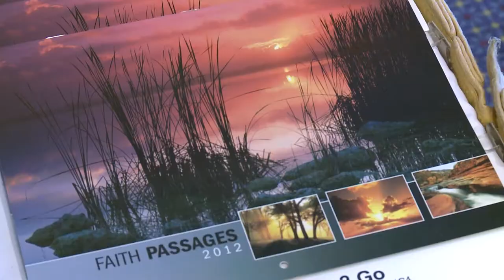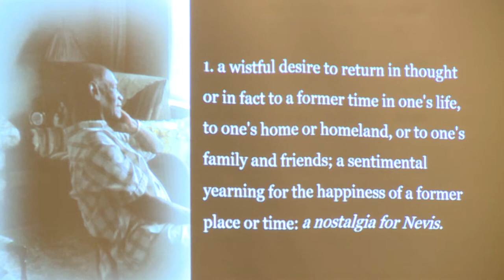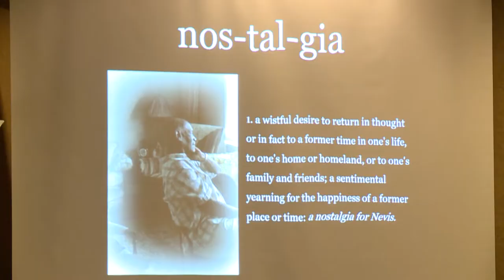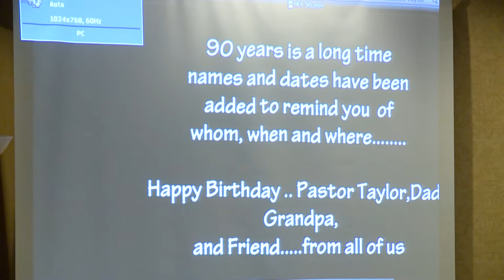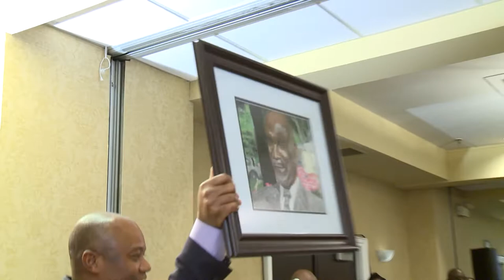Pastor Taylor 90th BD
Ira Taylor 90th Birthday DInner.  December 30, 2011